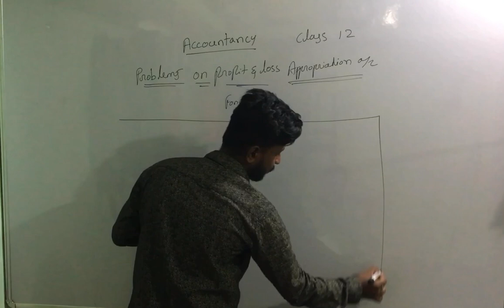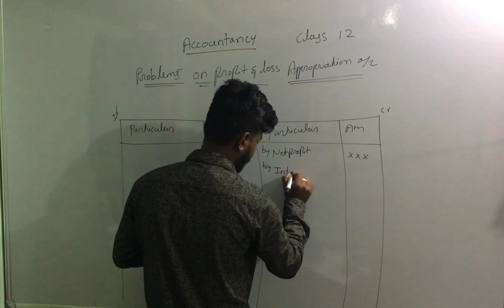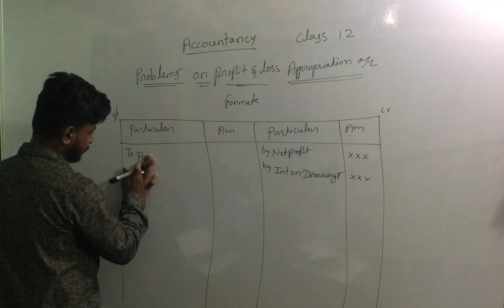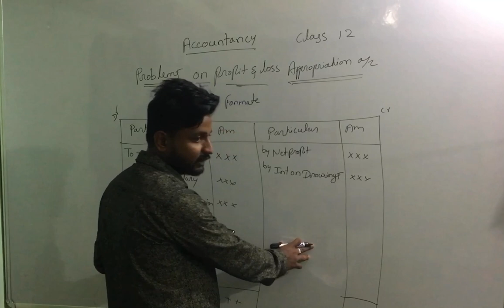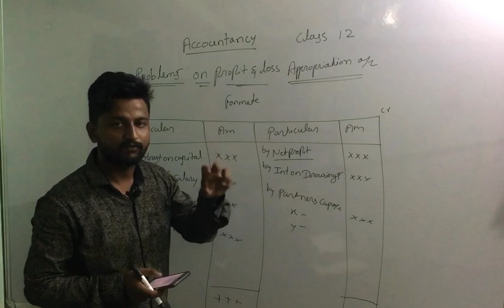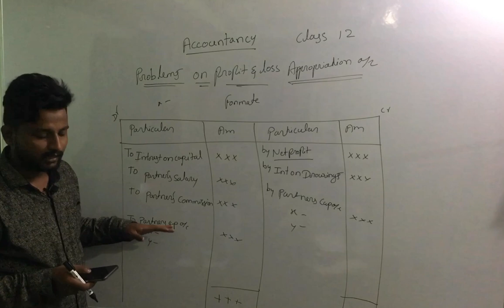ACCOUNTANCY- Profit and loss appropriation account part-1. Gb nagaral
Profit and loss appropriation account problems
Gb nagaral